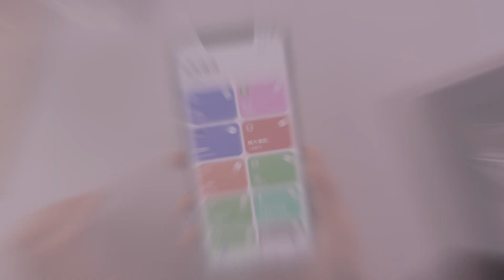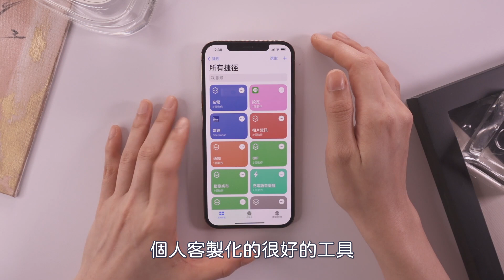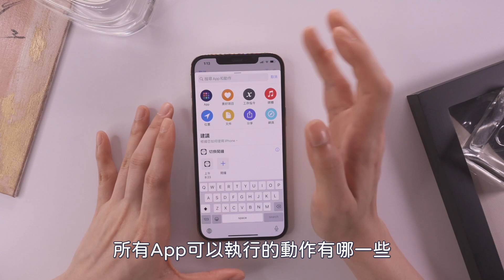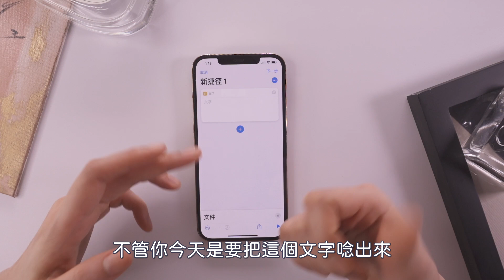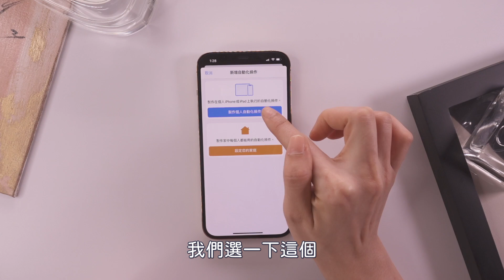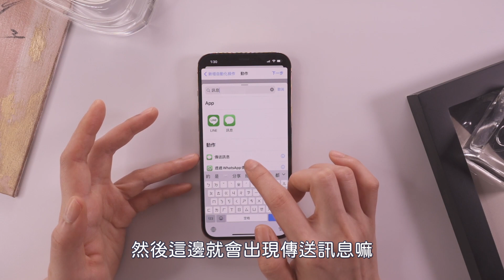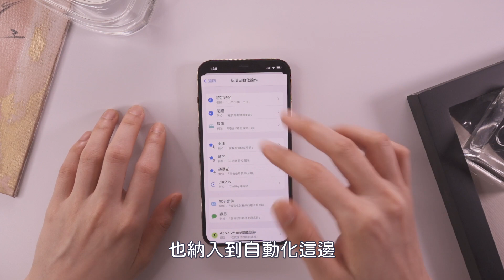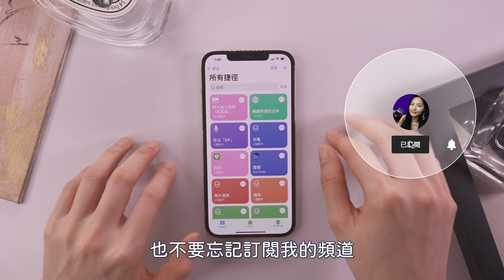捷徑是啥？iPhone必學的功能 個人化全教學 iOS14必備🥸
捷徑可以吃嗎？到底好用在哪，又要怎麼取得，iPhone必學的功能你還不知道嗎？快點更新到最新的iOS跟著我一起玩捷徑＆自動化吧！